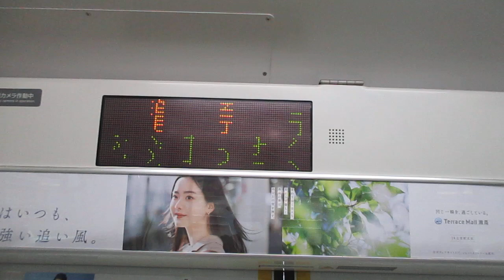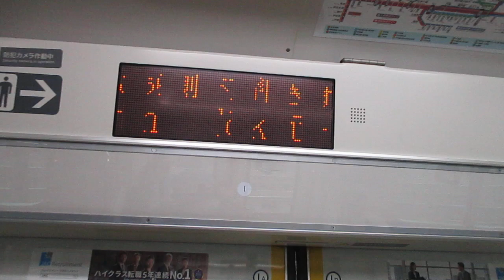【小田原～熊谷間快速運転、運転区間は小田原～高崎間】湘南新宿ライン高崎線直通特別快速高崎行きE233系3000番台E-53編成(線路モニタリング装置搭載車)+E-13編成15両 武蔵小杉駅発車